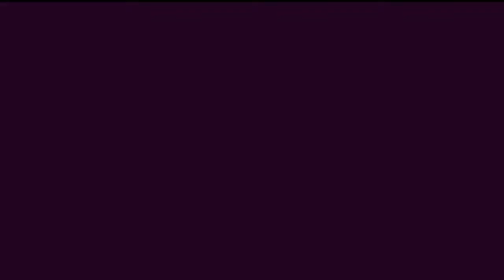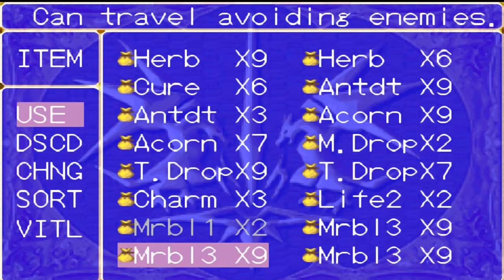Breath of Fire - GBA RPG GAMEPLAY 2022 - PART 2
Hello fans Game RPG di channel ini saya akan memainkan game gba rpg tactics gameplay 2022 dengan judul Breath of Fire yang masih banyak judul genre game RPG di (GBA) Game Boy Advance yang masih belum saya mainkan & tamatkan.
Semoga dengan salah satu judul Game GBA RPG Breath of Fire dapat menghibur para RPG Fans bertema gba rpg gameplay 2022 di Indonesia.
Mohon Dukungan & Bantuan support channel JRPGaming biar lebih banyak lagi judul Game RPG Gameplay 2022 yang saya mainkan Trimsss Salam Gamer RPG Fans.

GAME DETAIL :
Platform: Game Boy Advance
Genre: Role-Playing » Japanese-Style
Developer/Publisher: Capcom
Release: December 13, 2001
Also Known As: Breath of Fire: Ryuu no Senshi (JP)
Franchise: Breath of Fire